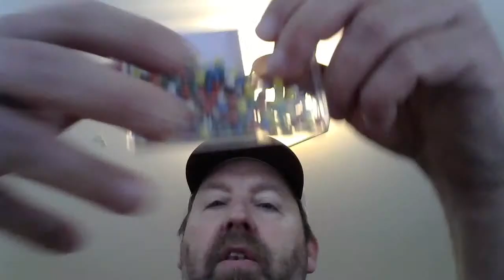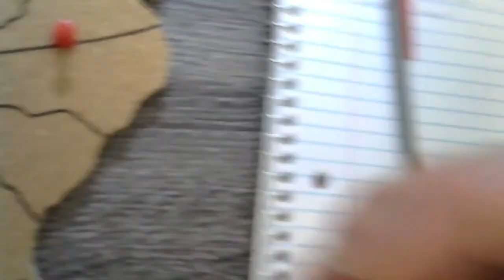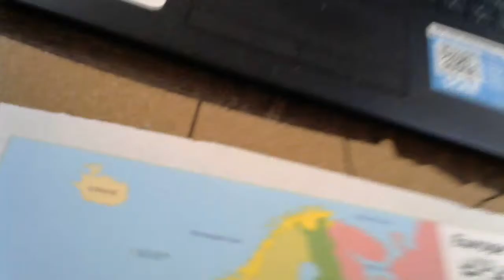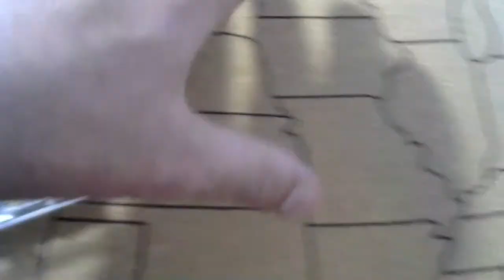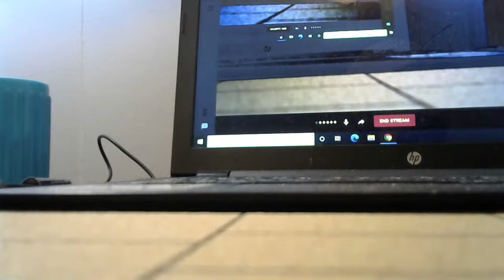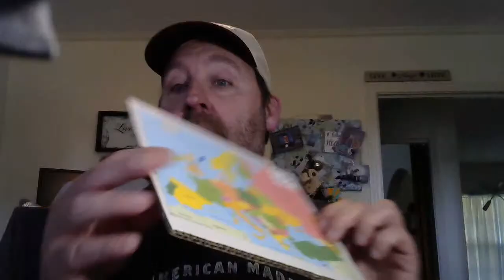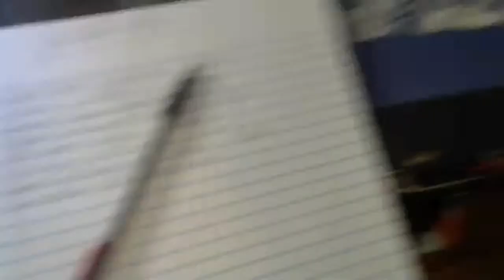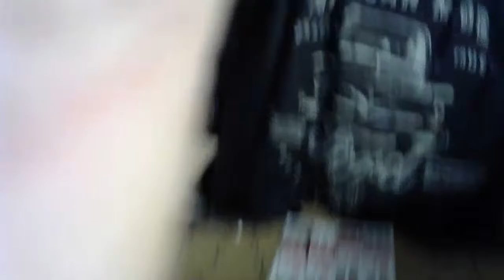Map/Pin assignment...come in and get yours now !!